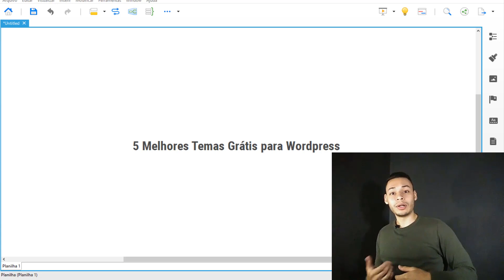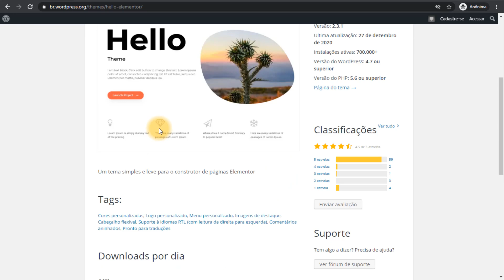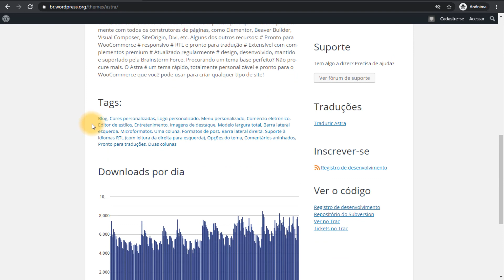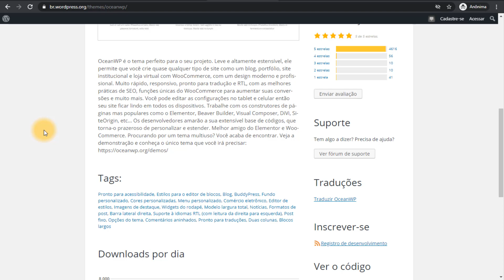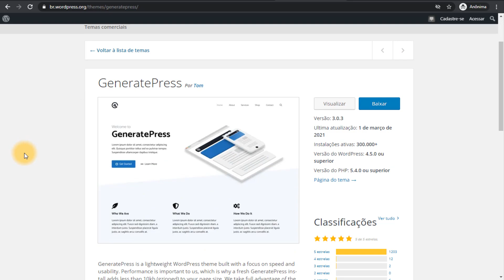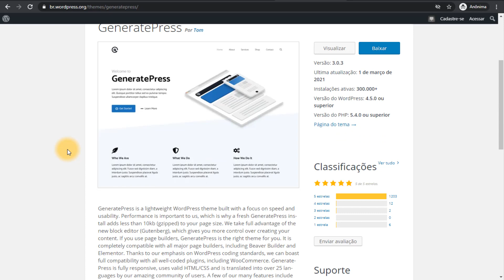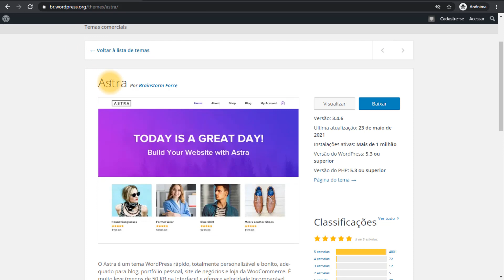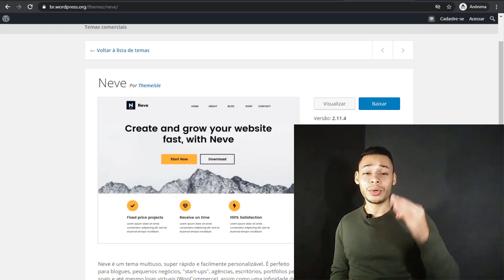Top 5 Melhores TEMAS INCRÍVEIS e GRATUITOS Para Wordpress (Super Rápidos)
Ao criarmos um site dentro do Wordpress é obrigatório utilizar um Tema para isso.

E existem milhares e milhares de opções, entre elas pagas e gratuitas de temas para Wordpress para que possamos escolher qual usar.

Pensando nisso nesse vídeo eu reuni os 5 melhores temas grátis e rápidos para que começar a utilizar em seus projetos hoje mesmo!